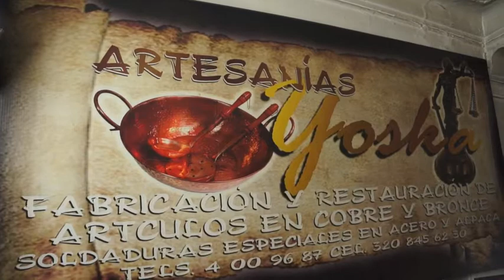Elaboración de una Paellera Artesanal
Elaboración de una Paellera Artesanal, dede Yoska la tienda del cobre, por el maestro Leonardo Gómez  para Magazin Sin Fronteras Internacional